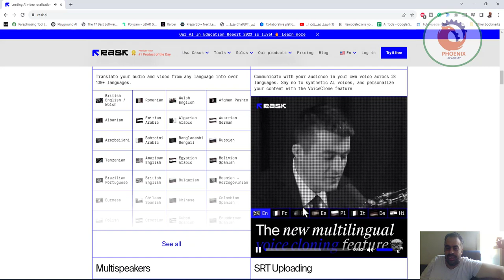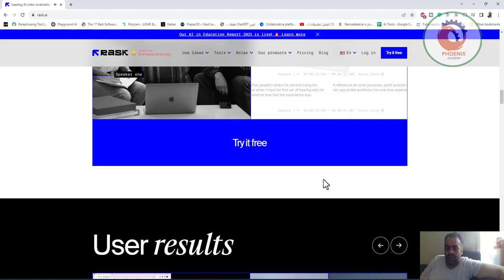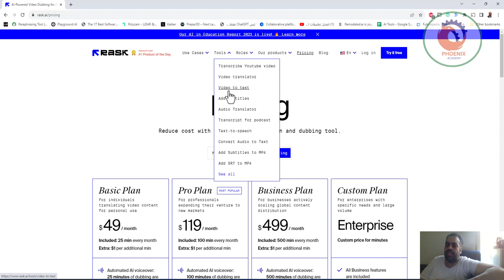rask ai دبلجة الفيديو للغات المختلفة بالذكاء الاصطناعي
❤️ روابط التواصل
✅ انستجرام